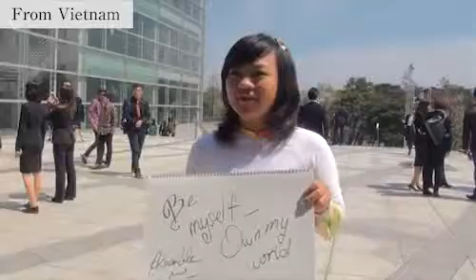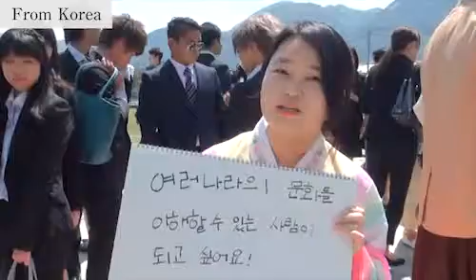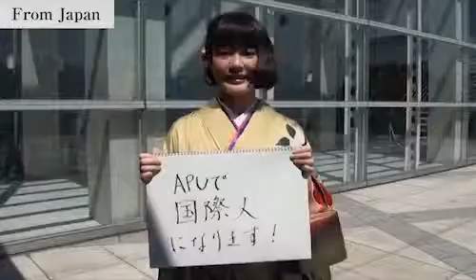2014年度入学式 Part3 / Entrance Ceremony 2014 Part3